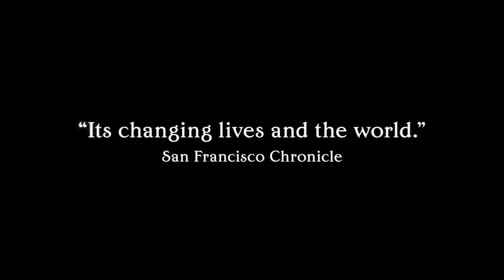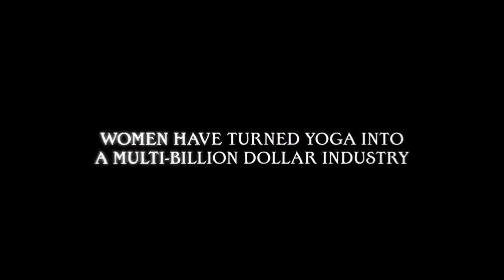Yogawoman ~ Documentary Trailer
Yoga was brought to the west from India by a lineage of male teachers. Now there's a generation of women who are leading the way and they're radically changing people's lives. From the busy streets of Manhattan to the dusty slums of Kenya, from the golden beaches of Australia Yogawoman uncovers a global phenomenon that has changed the face of yoga forever.

Genre: Documentary/Sports & Fitness/Special Interest
Rating: NR
Release Date: October 19, 2012
Running Time: 84 minutes
Directors: Kate McIntyre Clere, Saraswati Clere
Cast: Annette Bening, Patricia Walden, Sharon Gannon, Shiva Rea, Angela Farmer, Cyndi Lee, Seane Corn, Donna Farhi